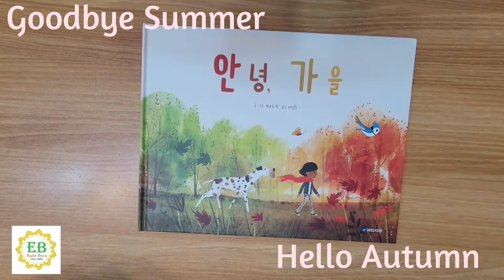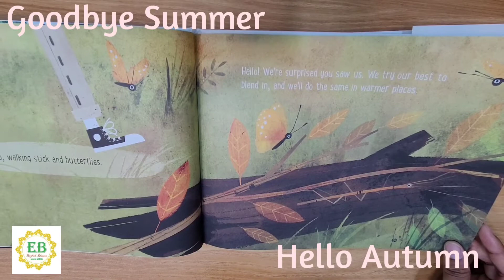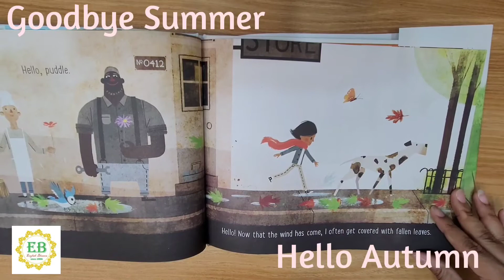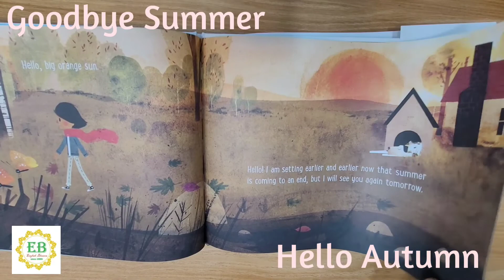Goodbye Summer, Hello Autumn